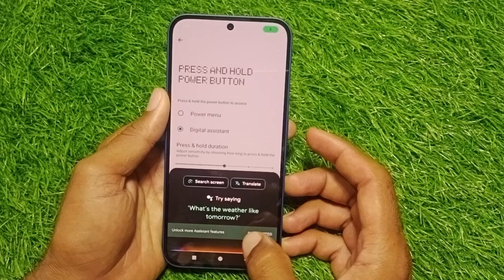Nothing Phone 2 mobile restart kaise kare | How to restart issue in nothing phone 2 5g